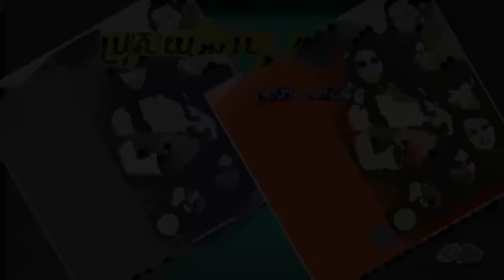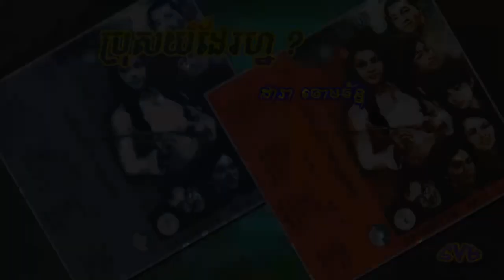Pros Yum Dae Nar / ប្រុសយំដែរហ្ន ? - ដារា ចោមច័ន្ទ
ច្រៀងដោយ: ដារា ចោមច័ន្ទ
កាស្សែតចម្រៀង វ៉ោយ ហូរ ទី២